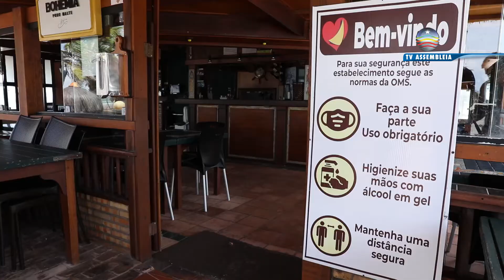Portal da Assembleia 31.12.2021